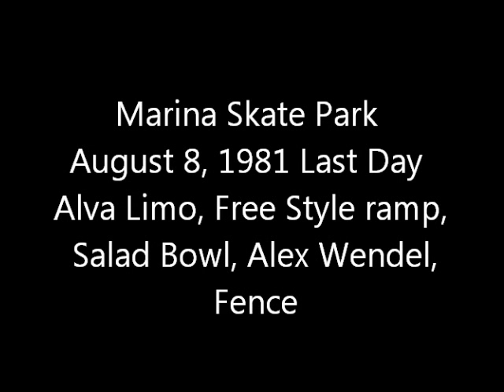MDRSP 8-8, 1981 Last Day Trailer, Alva, Hackett, Tate, Alex Wendell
Marina Del Rey Skatepark Memoirs Park over view, ASPO event, Gerry Hurtado cruising in style with Tony Alva, Hackett and friends in T A's limo.